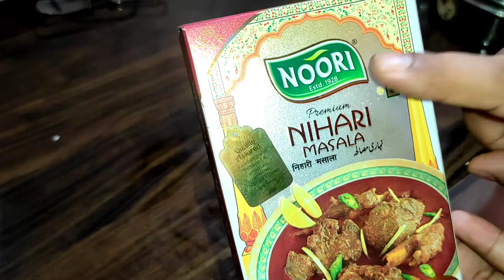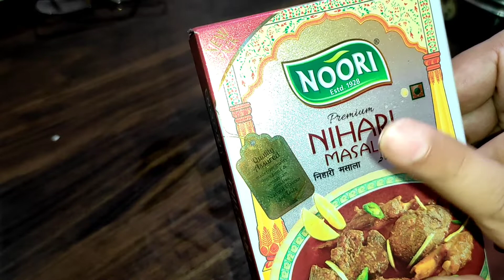Delhi ki Famous Restaurant Style Chicken Nihari | Nihari Recipe